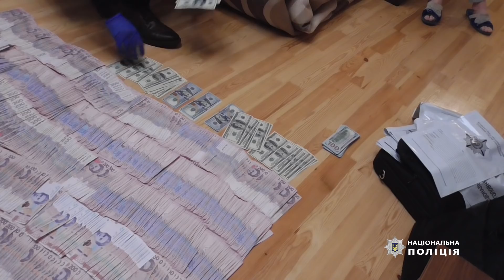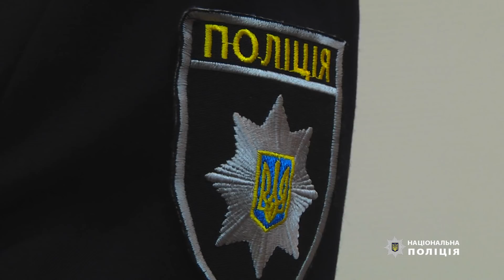Поліція Черкащини затримала колишнього правоохоронця і його спільників, які займалися незаконним риб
Чоловіки організували групу й займалися незаконним видобутком риби на території Кременчуцького водосховища. Спецоперація тривала кілька днів та одночасно проходила і на воді, і на суші.
Коментар - начальник відділу розслідування злочинів у сфері господарської та службової діяльності слідчого управління ГУНП в Черкаській області Олена Харченко